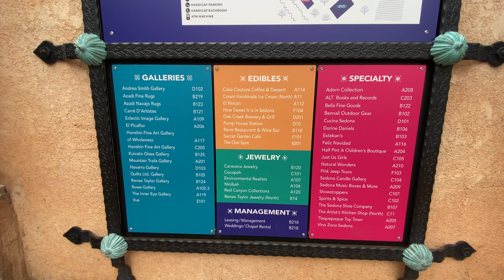Tlaquepaque Arts & Shopping Village Walking Tour - Sedona, Arizona, USA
Your unforgettable Sedona experience must include spending time at internationally renowned Tlaquepaque (pronounced T-la-keh-pah-keh), Sedona Arizona's Arts & Crafts Village, on of the best things to do in Sedona. Nestled beneath the shade of the sycamores on the banks of beautiful Oak Creek in Sedona, Tlaquepaque is the most distinctive Sedona shopping experience to be found in the Southwest.